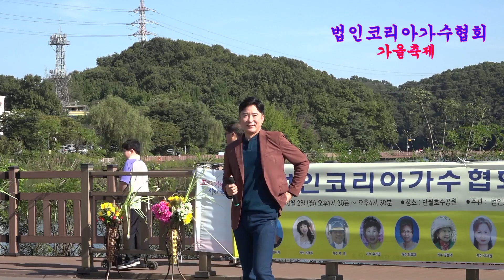보금자리 (원곡 임영웅) 🎵가수 이성 💖 법인코리아가수협회 가을축제 ⭐ 반월호수공원 ⭐ 신인가수발굴 / 이벤트행사 / 가수지망생 / 출장상담 010 4304 8409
법인코리아가수협회 법인코리아가수협회가을축제 매여울사운드(음향렌탈, 영상제작 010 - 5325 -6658 )